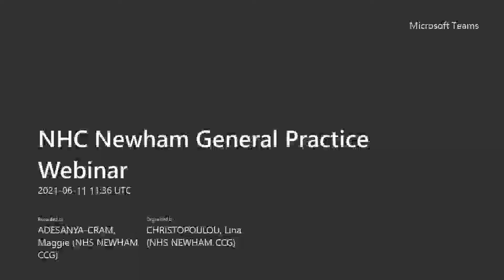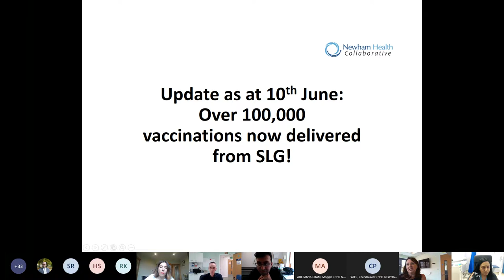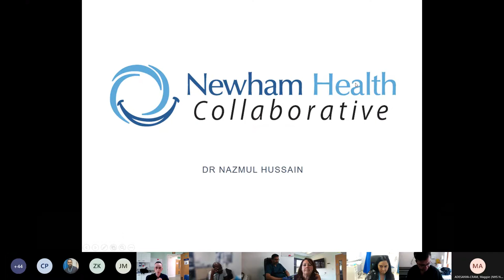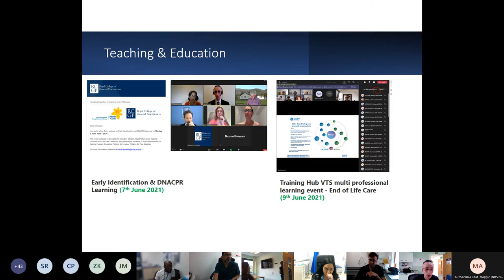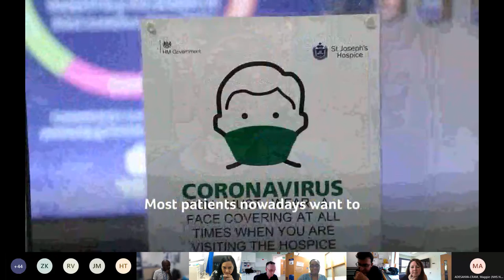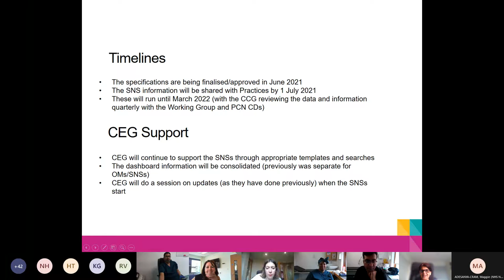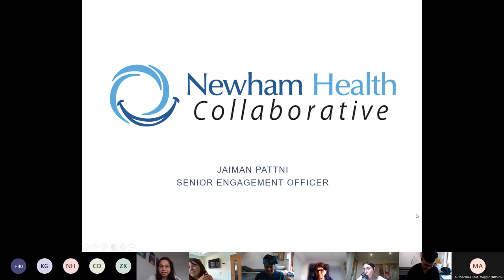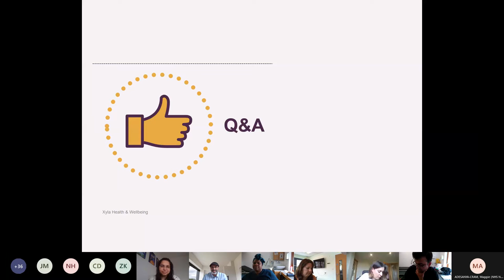NHC Newham General Practice Webinar 20210611 113645 Meeting Recording 2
GP Webinar discussions on Adult Weight Management Services, End of Life Plans and Covid 19 Vaccination update.